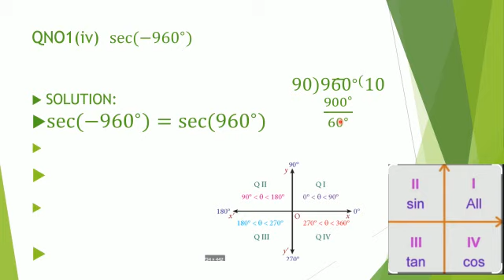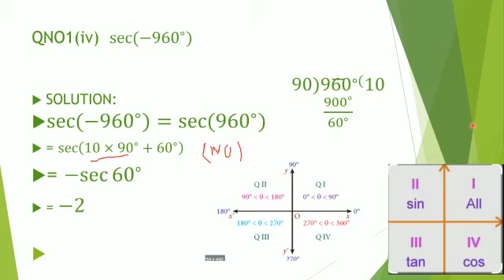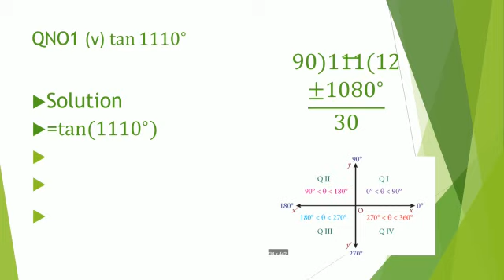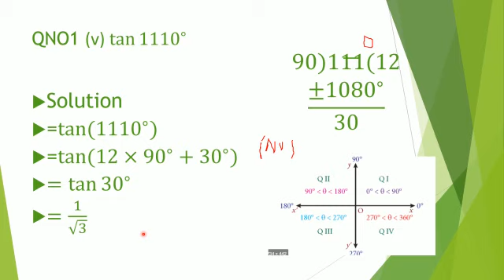Chapter No 10 Class 11th Ex : 10.1 Q:1 Part:(iv)(v) Lec no 76 || Basic Concept Of Allied Angles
In This video lecture You will Learn  Exercise 10.1 Question No : 1 Part (iv)(v) (F.sc first year Mathematics) covers:
 Math Class 11 Chapter No 10 Exercise 10.1 .
In these questions we Find Prove The Identities .
Find more e-learning material and educational video lectures in Urdu at The Source Provider.

If You Miss Our Previous Lectures Don't Worry Here Is The Link of Our Previous.

Plz Watch this Full Video.

Class11Maths
trigonometry
11thMaths
Chp 10 Class11
interPart1
fscMaths
chp10class11math
exercise 10.1 math class 11 Q:1 Part 4 , 5

basic concept of Allied angle
The source provider